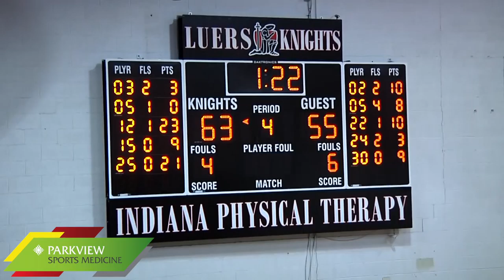New Haven 59 at Bishop Luers 69 | Boys Basketball Broadcast 2-20-17